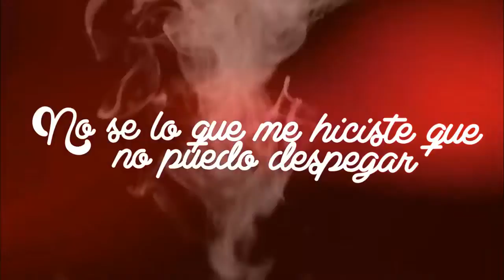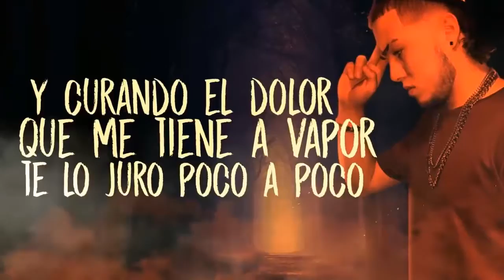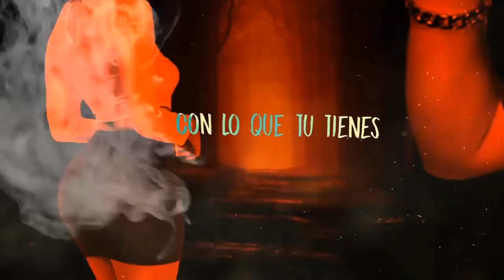Yosef lavoz - Piensas [Video Lyrics] Prod.Nawta la nota del panico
Yosef La Voz